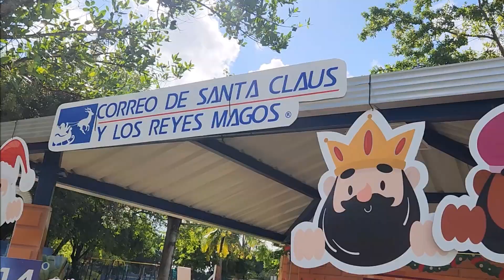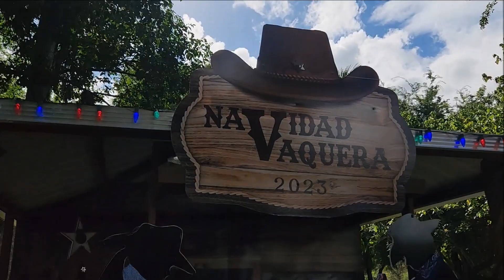My Movie parque de los ninos dic 23